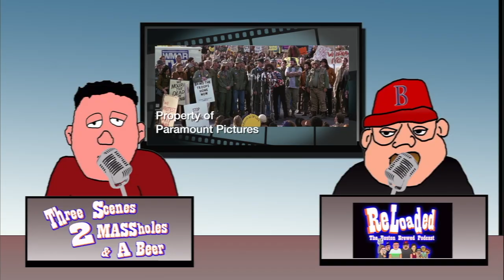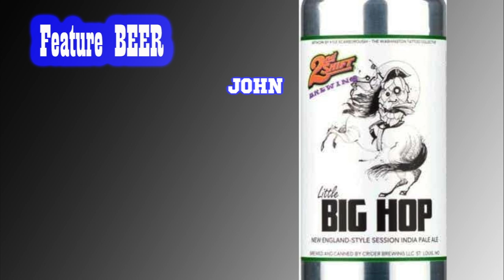Three Scenes, 2 Massholes & One Beer Episode #13 Forrest Gump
Music by Blame it On Cain used with permission If you want to hear more, And you do.

The boys at the Bah go over the finer points of Forrest Gump and his fucked up slut girlfriend Jenny
3 Scenes, 2 Massholes and 1 Beer is a sort of movie review parody. Each week Tom and John watch one of their favorite movies and talk about three scenes, sometimes breaking down a scene, sometimes making fun of a scene and sometimes going off on tangents related to a scene. Since they are cartoon drinks they will also pair a beer with their movie and give it a rating (don’t expect too much out of this they love all beer)
All Movie clips are not the property of HoleShot Media or ReLoaded, and are used as fair use video clips to enhance the movie reviews, and or conversations as entertainment only.